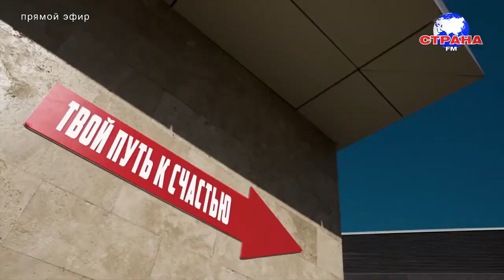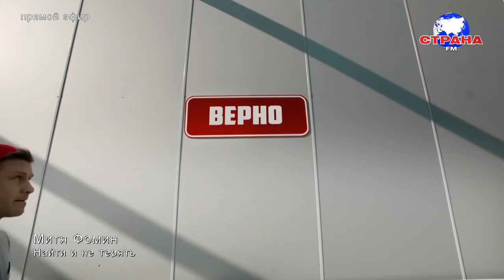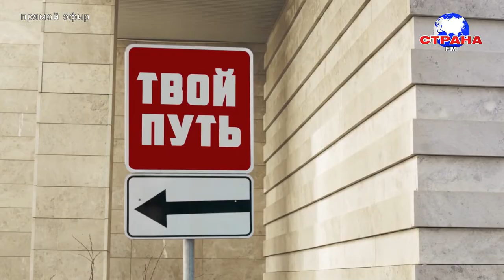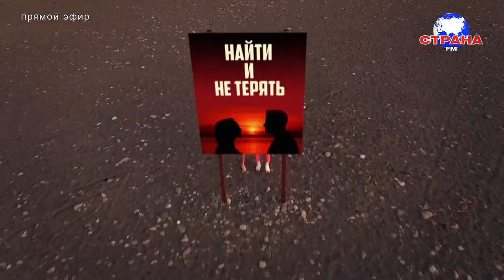В гостях у Страны FM Митя Фомин